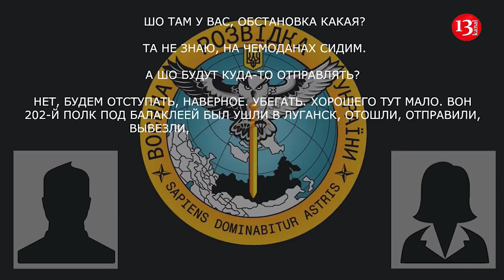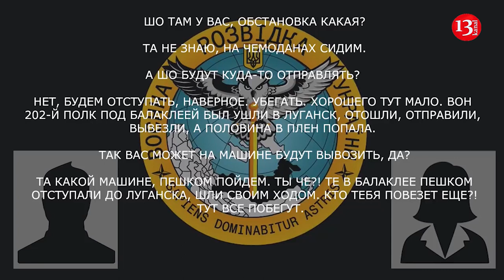“Хорошего тут мало, половина полка уничтожена, отступаем”